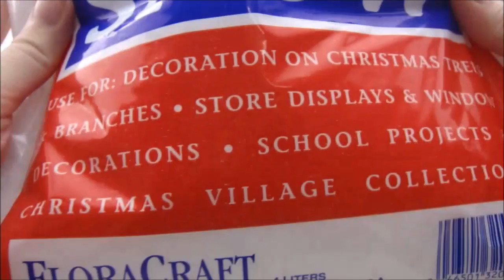Christmas Craft : 7 easy ways to revamp old Baubles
Here's how to revamp old baubles into new style!